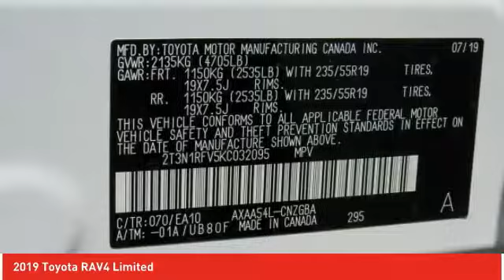2019 Toyota RAV4 Ardmore PA 191930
2019 Toyota RAV4 Limited

Ardmore Toyota
219 East Lancaster Avenue